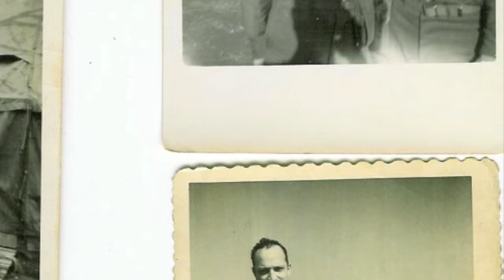MY DAD, AN ALL AMERICAN HERO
Dedicated to my father who was born in 1919 and passed away in 1999.  He was in the US ARMY infantry during World War 2 and was wounded at the battle of Normandy.  He survived that battle but not without a head wound which plagued hem the rest of his life.  He still managed to father three children, feed & clothe them, have a home and summer home and have a long fulfilling marriage